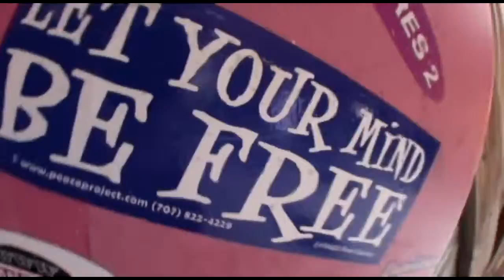Colleen - Jumps at Skydive New England